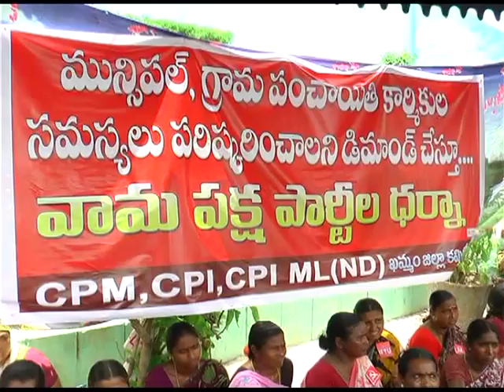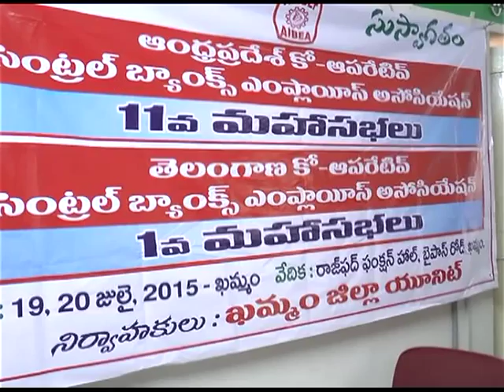15.07.2015 Cnews KMM